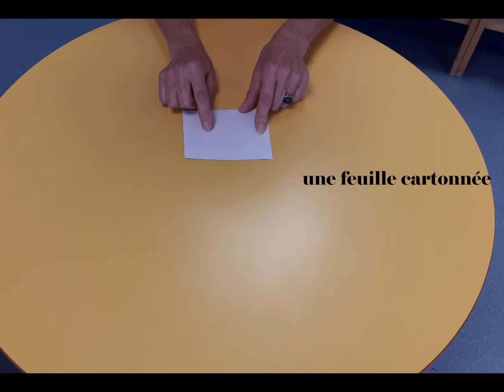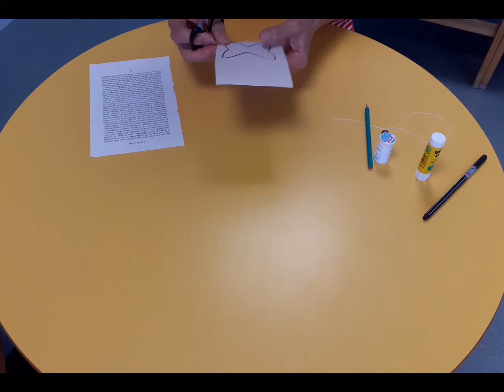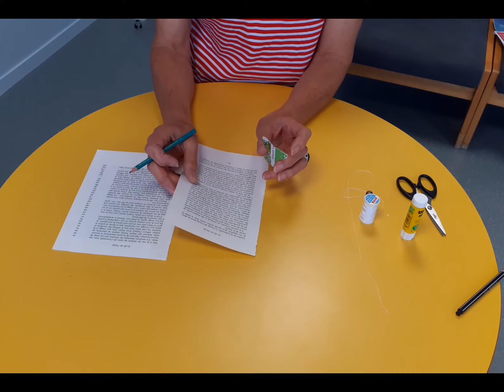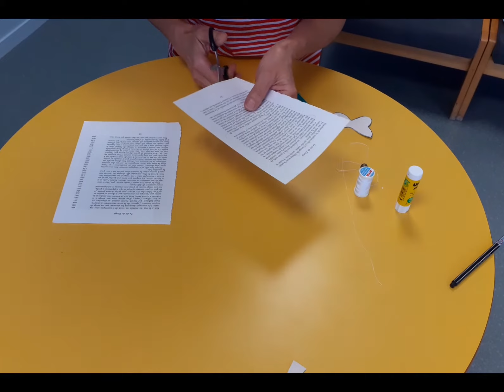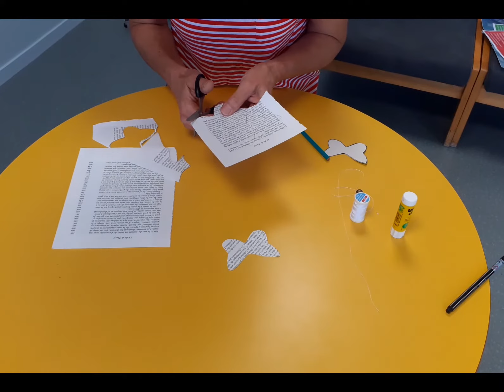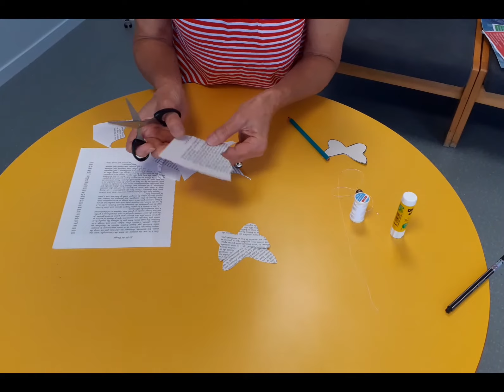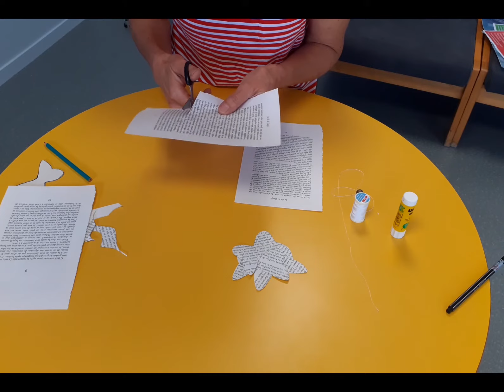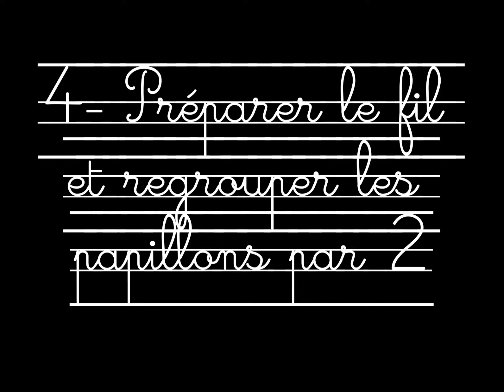Mobile Papillon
Atelier créatif proposé par Patricia